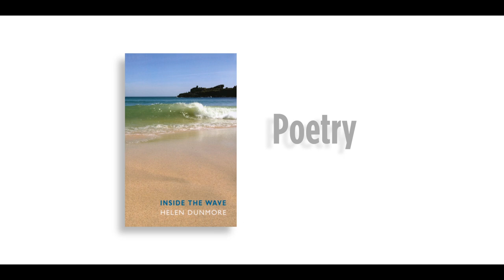2017 Costa Book Awards: Costa Book of the Year Winner – Inside the Wave by Helen Dunmore